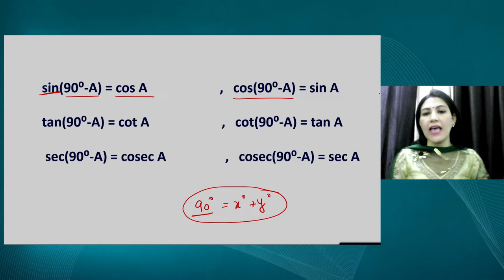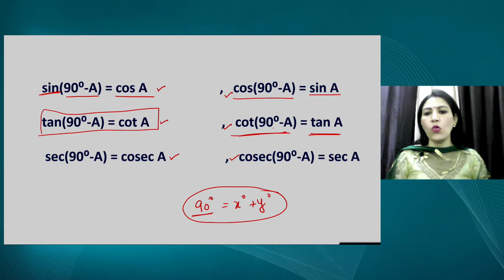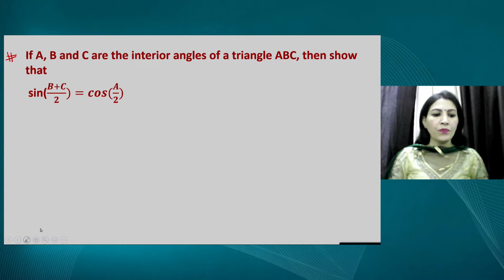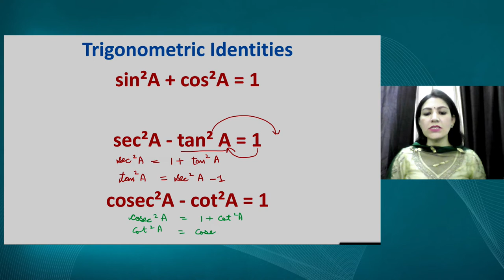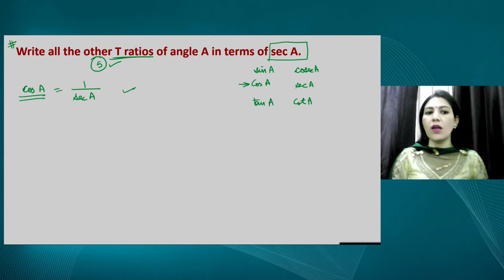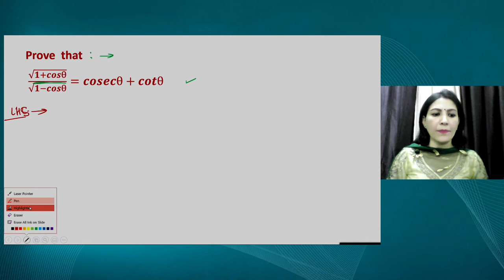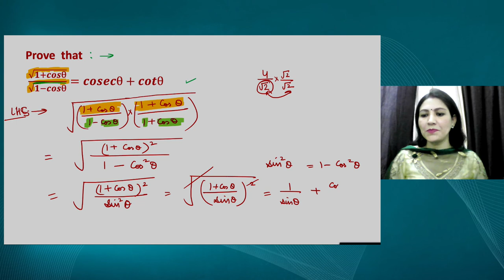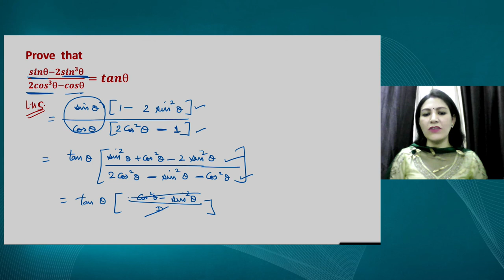Live Interaction on PMeVIDYA : Trigonometry- IV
# Trigonometry- IV
Subject: Mathematics     Class: X

Sahyog Session
Mon-Fri                                             5-5.30pm

The programs can be viewed on:
1. DD Free dish channel #128
2. Zee Dish TV Channel #950
3. Tata Sky Channel #756
4. Airtel TV Channel #440
5. Videocon Channel #477
6. Jio TV App
7. ‘NCERT OFFICIAL’ YouTube Channel
3. SWAYAM Prabha App
4. ePathshala Kishore Manch App
5. Social Media Platforms of CIET & NCERT (YouTube, Facebook, Twitter, WhatsApp, Telegram)